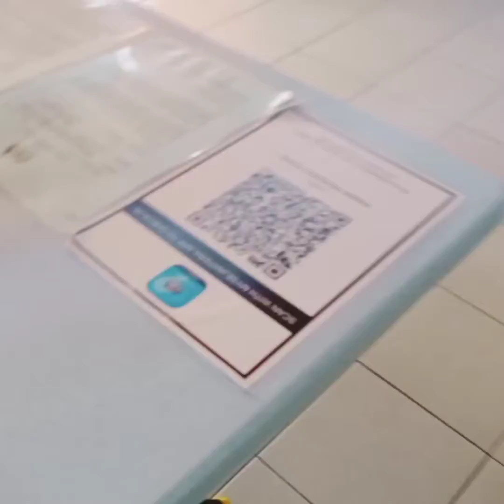Sentiasa Ceria, Sembunyi kesedihan dan keletihan